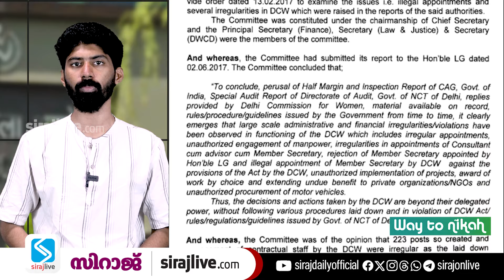ഡല്‍ഹി വനിതാ കമ്മീഷനില്‍ കൂട്ടപ്പിരിച്ചുവിടല്‍ | SIRAJLIVE.COM